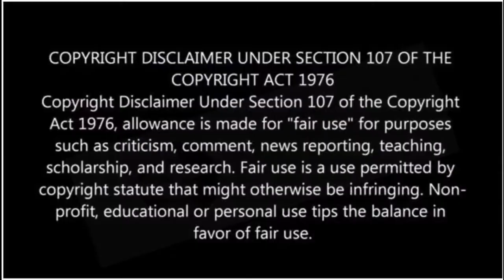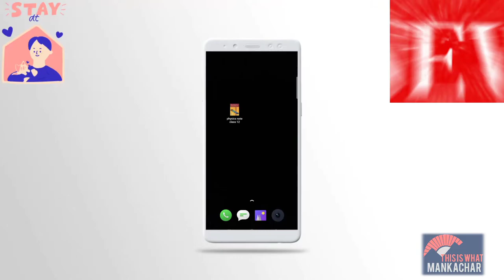Dron short of Assam | Village of assam (South salmara mankachar)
Credit

Another videos